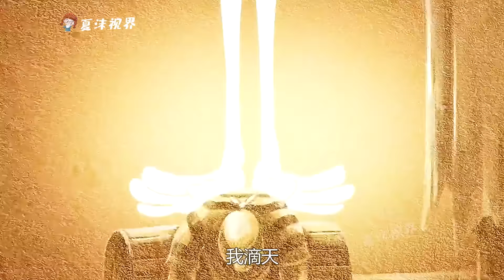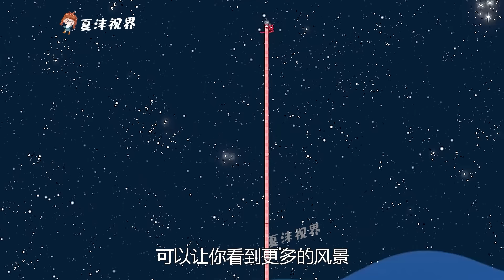缺口決定社會地位，方塊人身上都有缺口，缺口越多地位越低！反思動畫《缺憾人生》。短片，成精，解說，搞笑，動畫，動作，喜劇，獵奇，奇幻，腦洞，電影，科幻，超能力，short film